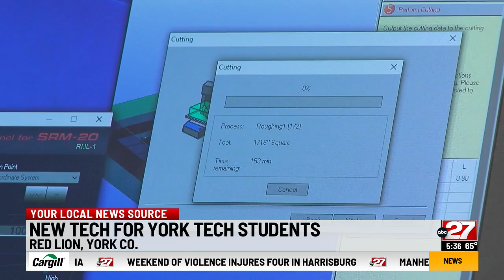York County School of Technology gets new machines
The Midstate's next generation of manufacturing leaders have a head start on their careers. York County School of Technology students are getting state of the art "Precision Machining Technology."